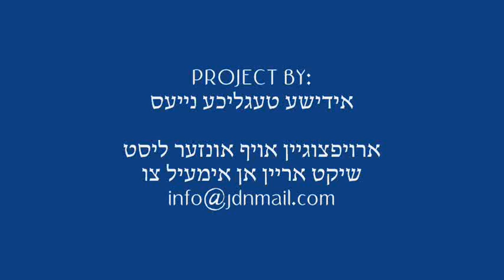Chanukah 5774 With Zidetchov Beer Sheva Rebbe